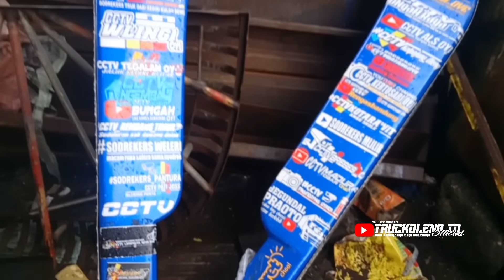TRUCK R3NDI 4NDIKA PAKAI LAMPU MODEL TERBARU..?